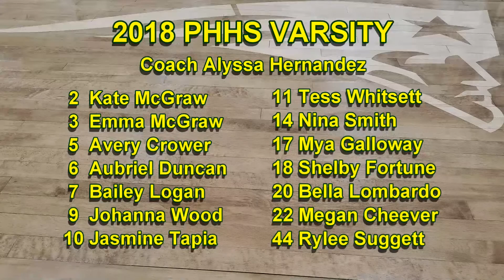2018 PHHS vs Otay Ranch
Patrick Henry High School Varsity Team
August 17, 2018
Non-League Match
Varsity Patrick Henry HS vs. Otay Ranch HS
Winner: Patrick Henry HS
21-25
20-25
25-15
25-23
15-13